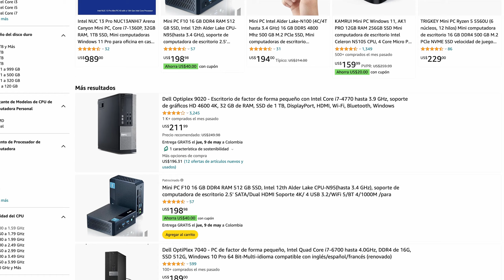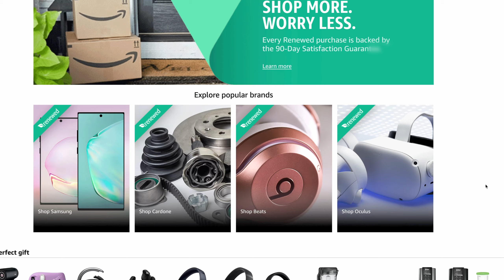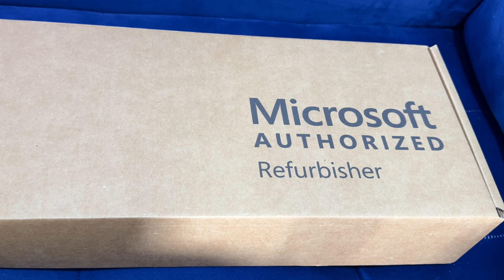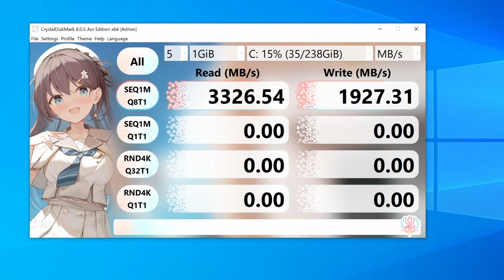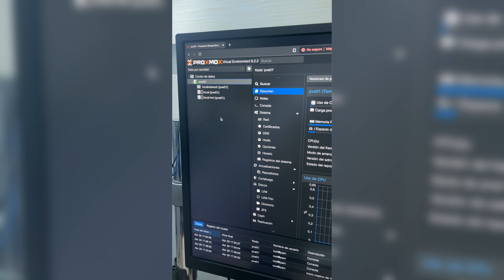¿Vale la pena comprar PCs RENOVADOS en Amazon?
00:00 Intro
01:00 Recomendaciones al comprar
04:12 Condiciones del Hardware
09:22 Concluciones